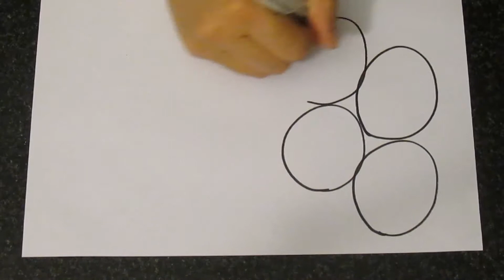Relaxing Odd Shaped Circles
Chilling out and enjoying alone time drawing and colouring odd shaped circles. Relaxation here I come!